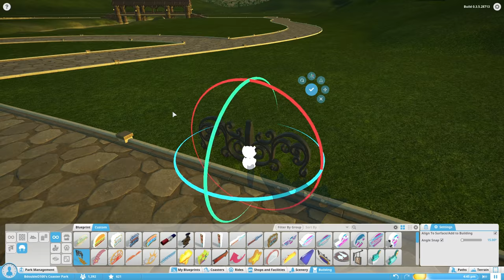Working Barrel Transportation! :: Planet Coaster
In planet coaster today, we make a functional working barrel transportation system to decorate a pub or drink stand.

 -Be Happy
 -Life
 -Nothing from Nothing
 -Quads 145
 -Sanity

In Planet Coaster, you’re the creator in a world full of fun, excitement, and celebration! Planet Coaster’s piece-by-piece construction philosophy builds on Frontier’s unrivalled expertise in the genre. It’s easy to pick-up, yet rewards you with limitless creativity and uniquely beautiful results. Build the most amazing coasters, lay curvaceous paths, design intricate scenery and customize rides to your heart's content.